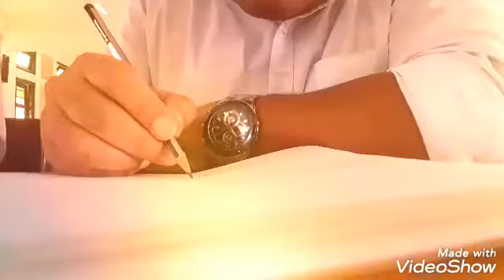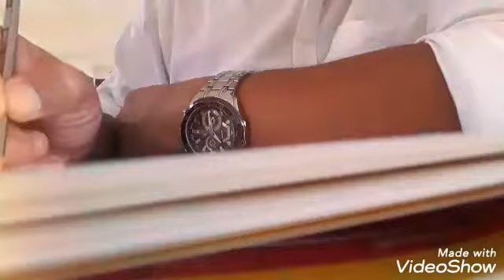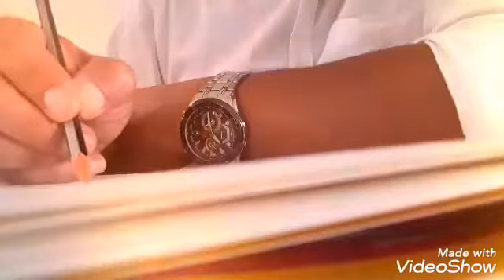ARTS AND AESTHETIC CLASS